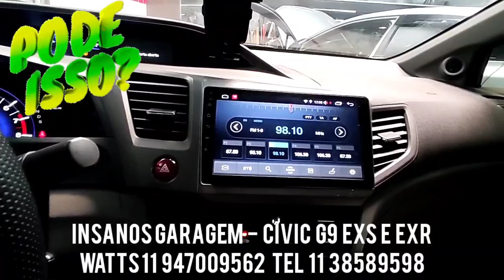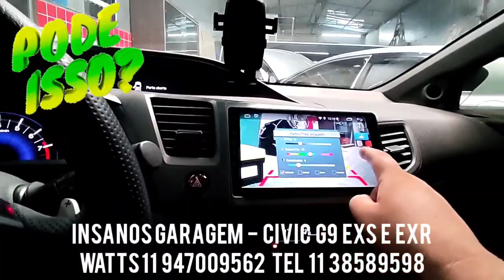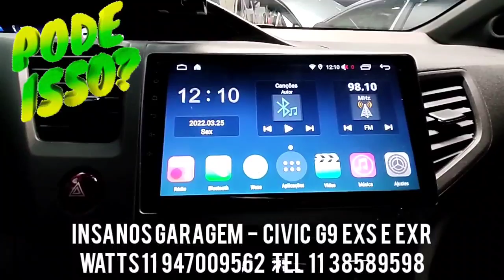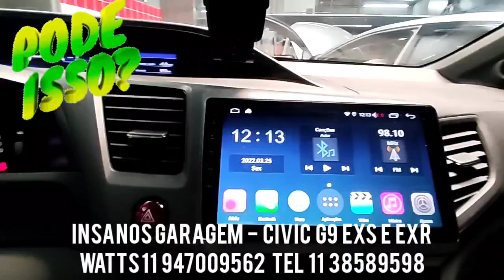Civic Exs e Exr Multimídia Aikon Atom Próton Android, Carplay, Netflix, Spotify, Wi-Fi, Bluetooth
Honda Civic Exs e Exr Central Multimídia Aikon Atom Próton Android, Carplay, Netflix, Spotify, Wi-Fi, Bluetooth, GPS Offline, Adam Voice